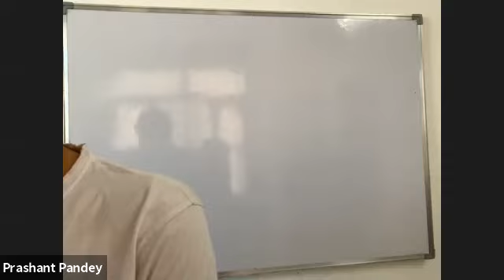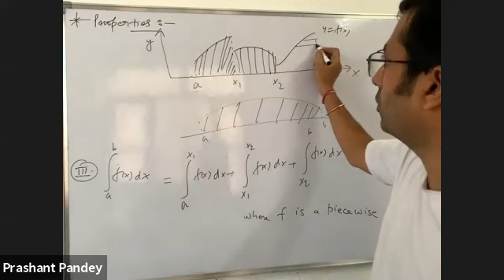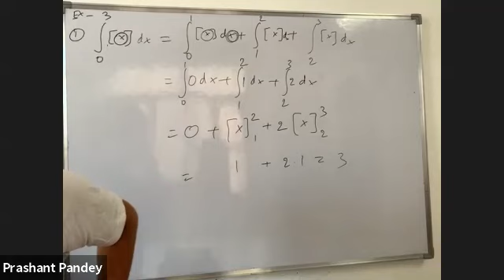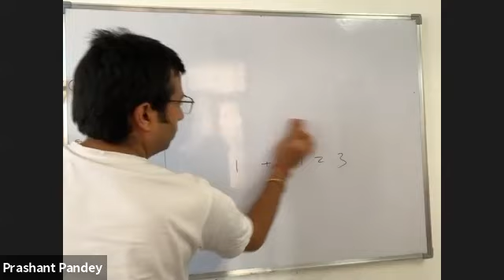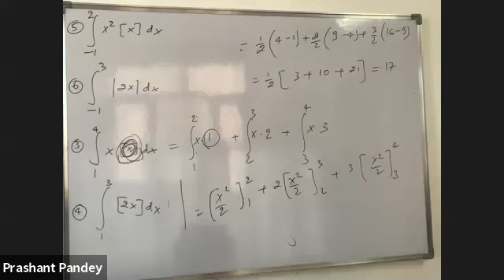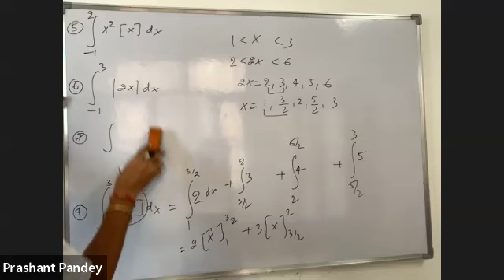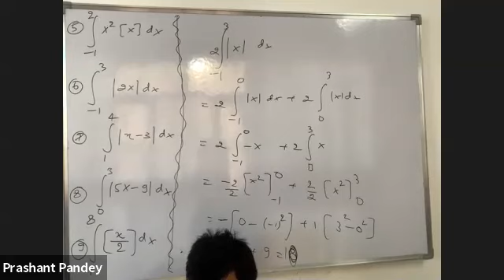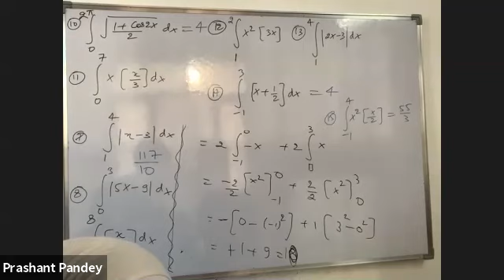MATH LIVE CLASS XII ( 06/10/20)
PRASHANT SIR